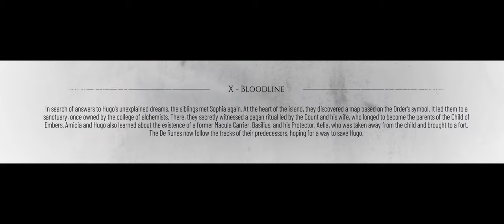A Plague Tale - Requiem Part 10 ( WALKTHROUGH - 4K - 60FPS - PC ULTRA - No Commentary )